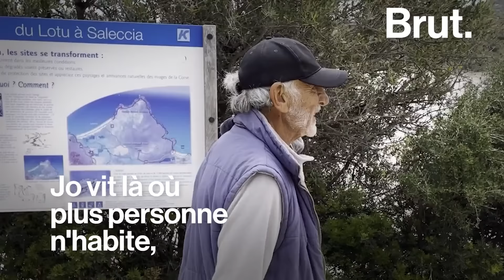À 77 ans, Jo vit isolé en Corse, loin du "monde des fous"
Il vit seul au bord d'une des plus belles plages de Corse depuis plus de 10 ans, loin du "monde des fous" dans lequel il retourne seulement quelques jours par an. C'est Jo, 77 ans. Voici à quoi ressemble son quotidien.